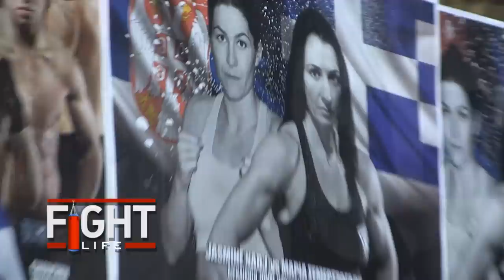EBO 6: Highlights